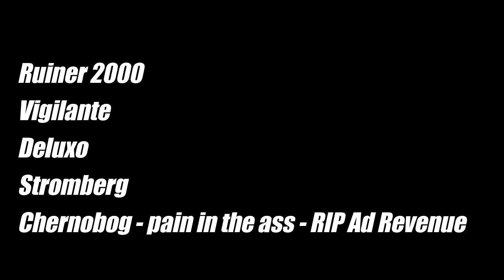Gta 5 Online | Oppressor Way To Overpowered - Needs Fixing Or Removing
In this video I would be explaining every way how this piece of crap is overpowered in gta 5 online. I would be going over the missiles on this thing and why its overpowered.